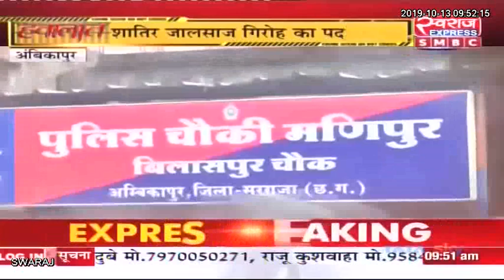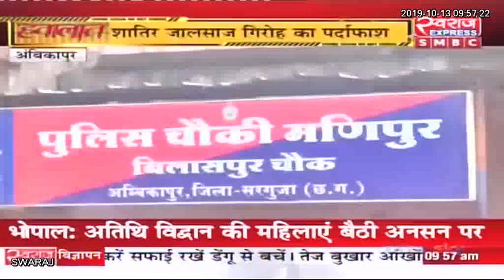Ambikapur Crime News: सरकारी नौकरी दिलाने के नाम पर बेरोजगारों से ठगी